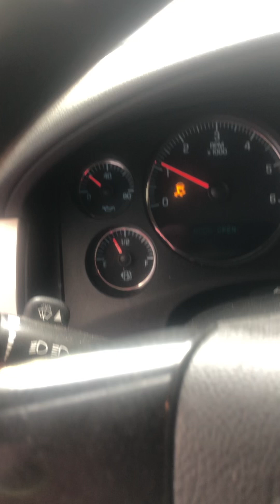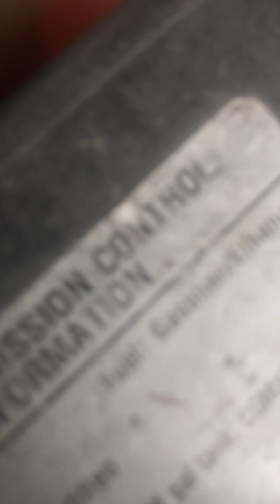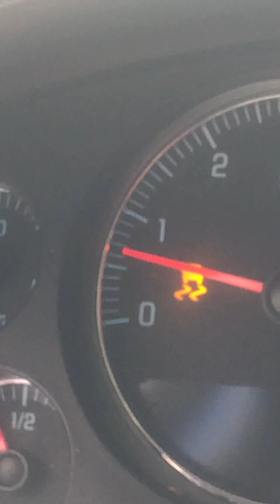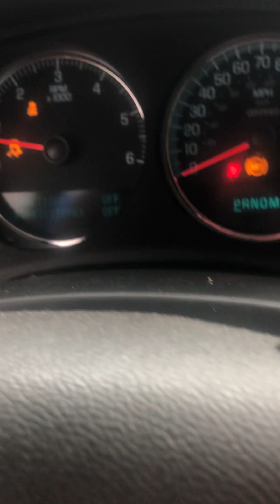Battery Dead ? Autozone Tell Me this told me this 😳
Took my battery to autozone for a discharge battery the tailgate was open causing a drain and 2 hours later they told me it was unable to take a charge ( battery purchased 12/23 )

I put my multimeter on the battery it read 12.58 volts which is more then enough to start a gasoline engine 🤪 only check they date on the receipt